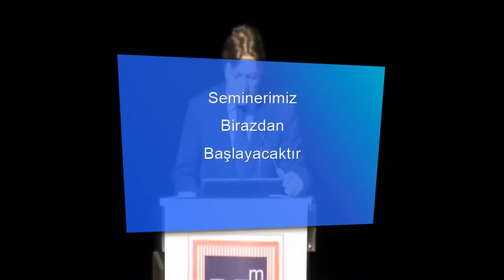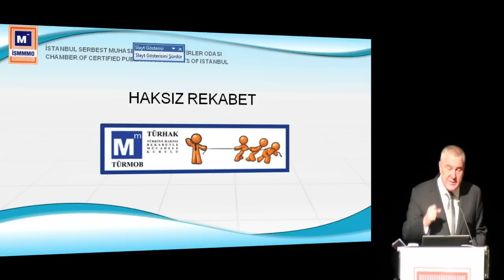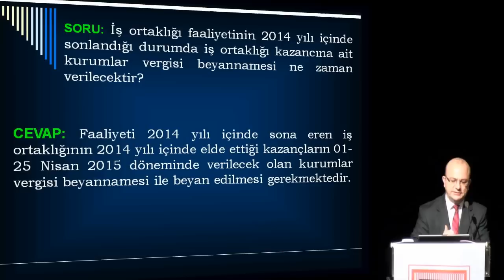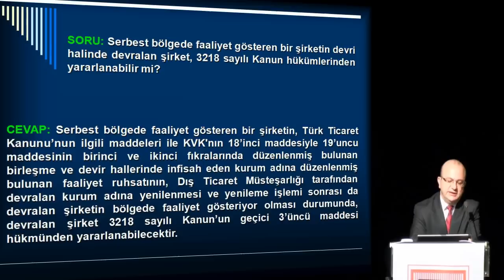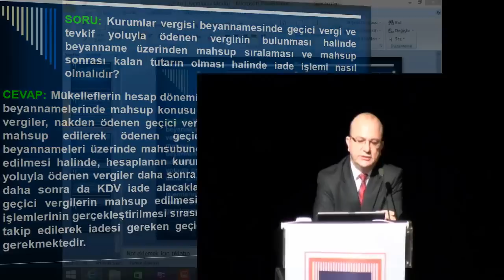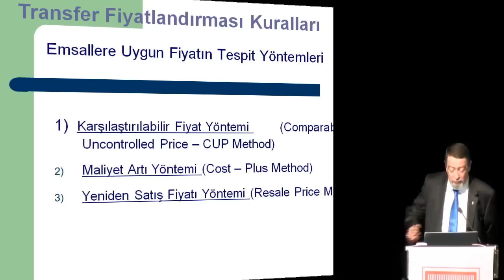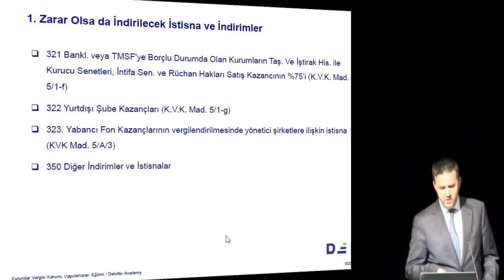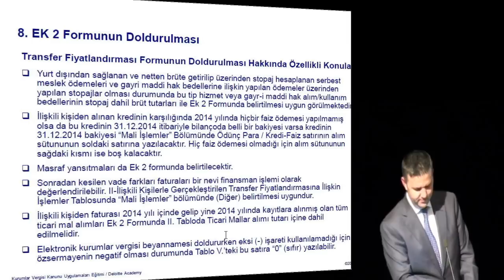3 Nisan 2015 - Kurumlar Vergisi Semineri